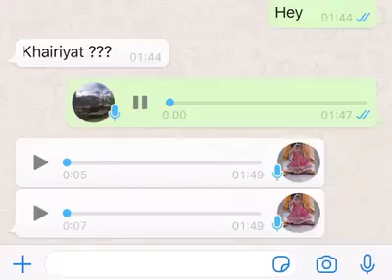Laughing out loud funny